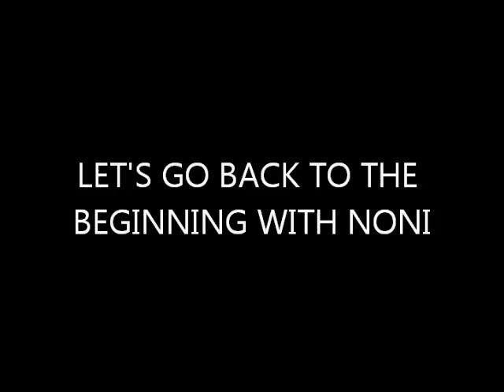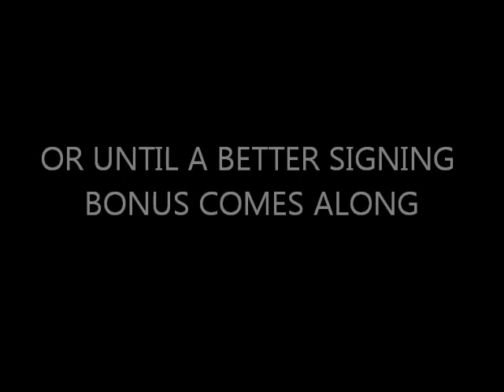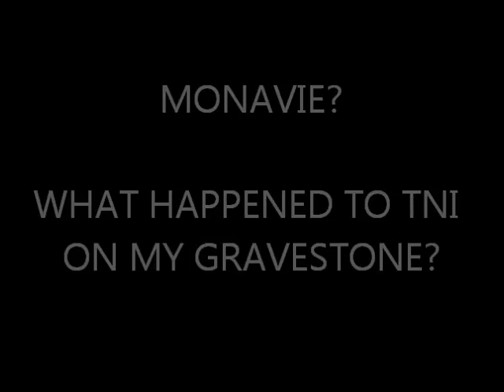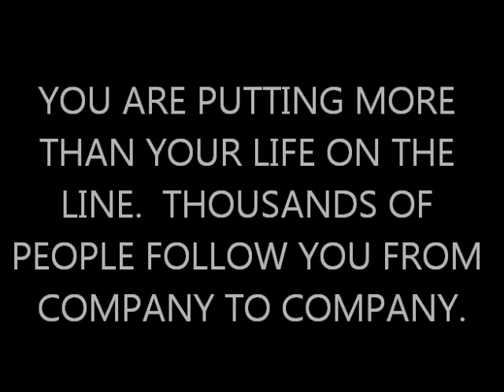Robert Dean Jr, TopGun - Dirty Little Secret in MLM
Brandon Ivey talks about the dirty little secret that bubbles underneath the surface of the network marketing industry.  This kind of behavior has to stop and is hurting not just the members on a particular team, but the entire industry as a whole.